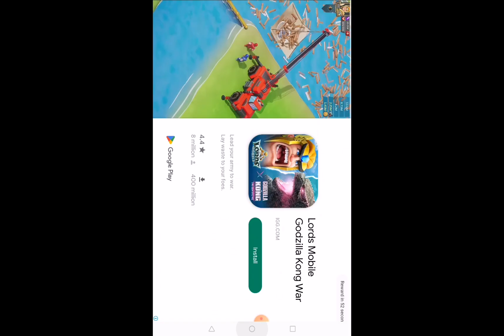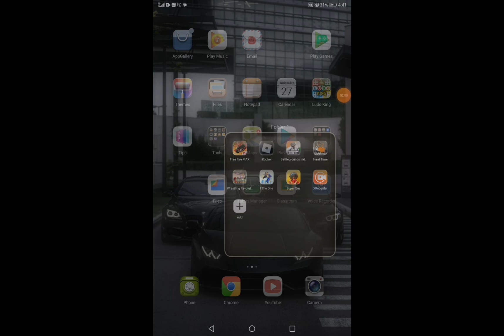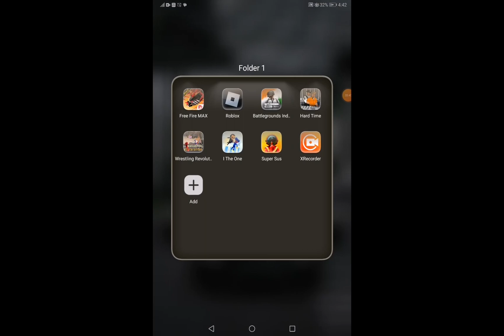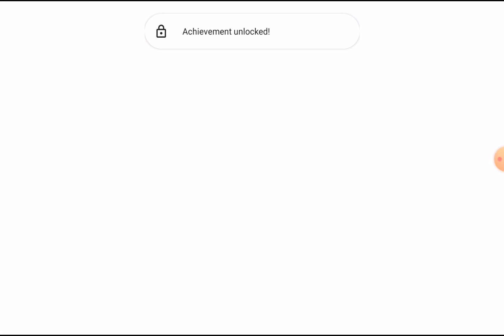playing I the one and 1v1 and my friend is crying for the victory